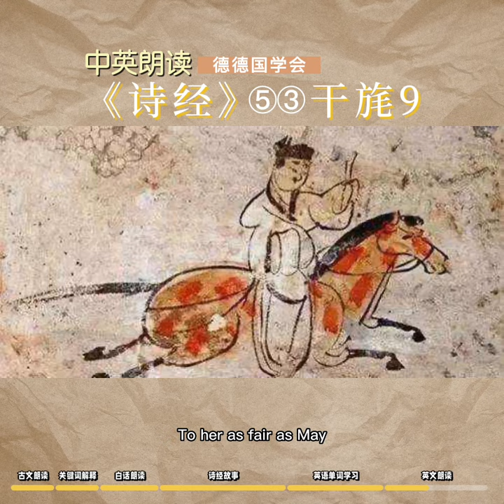《诗经》第53篇《干旄》整首诗都在讲如何更好地对待自己的大贤才，许渊冲大师的翻译也是递进式翻译出这首诗“以人为本”的核心思想